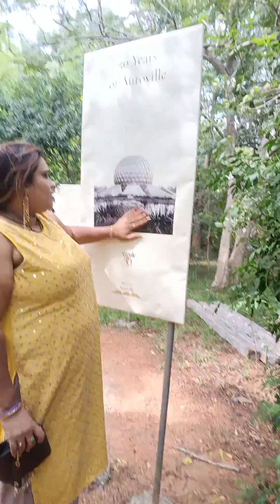golden boll kanam